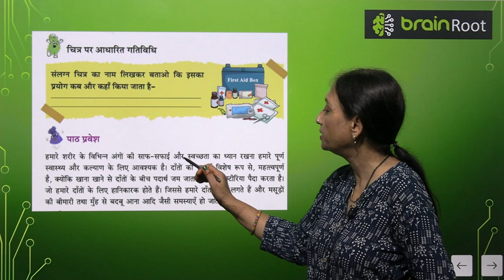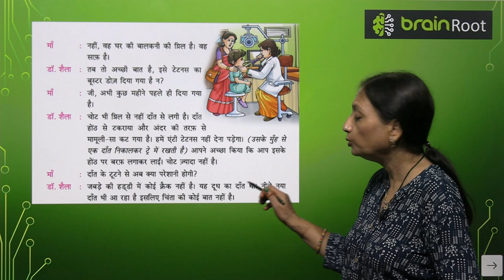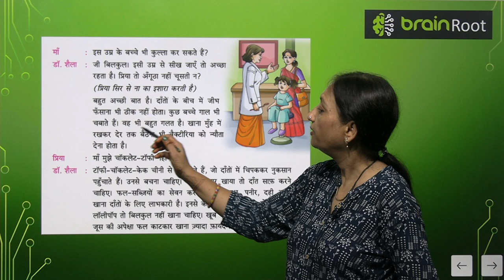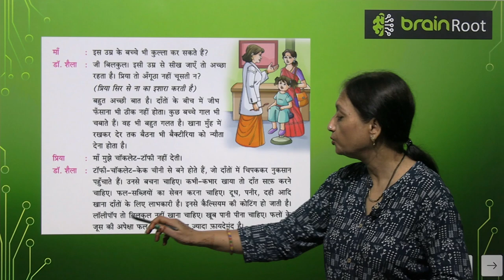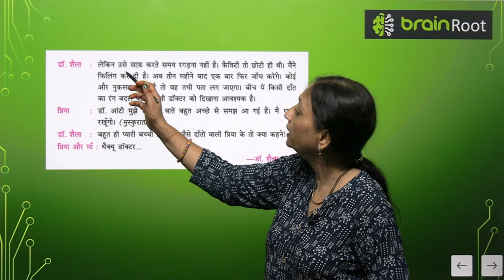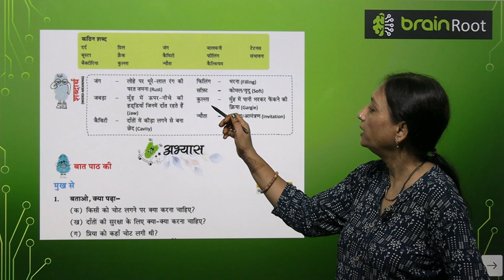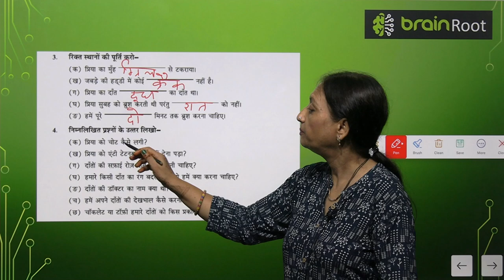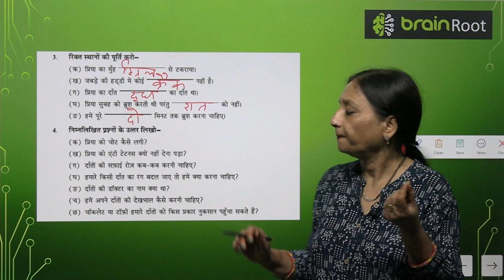AMIT PUBLISHING HOUSE BRAIN ROOT TARANG CLASS 2 CHAPTER 14 MOTI JAISE DANT